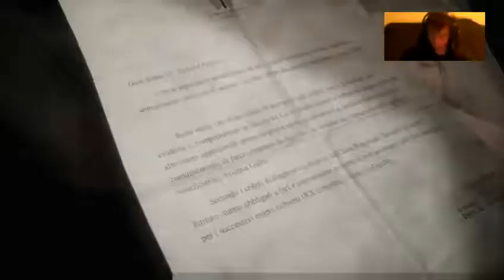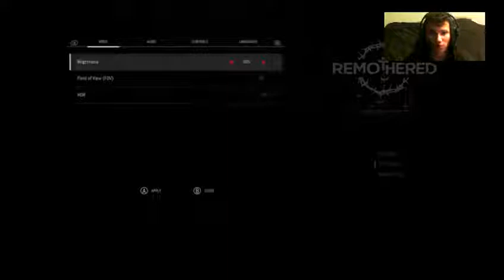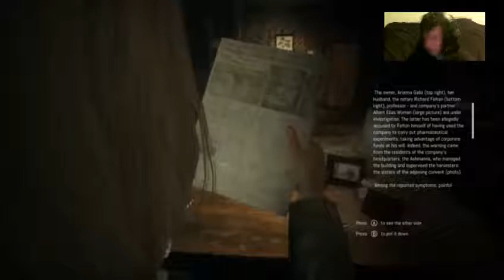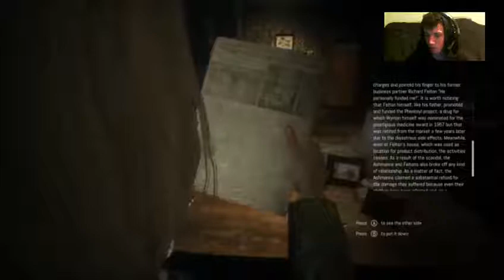Remothered: Tortured Fathers | [1]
To watch recent let's plays before it hits youtube go